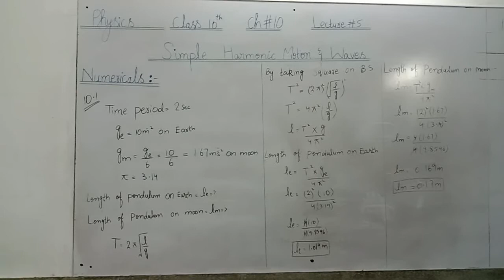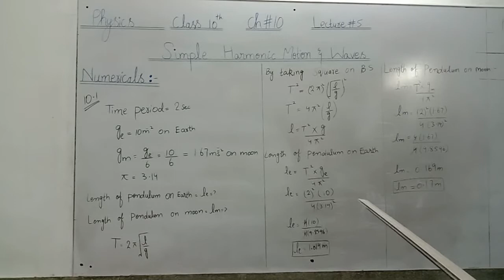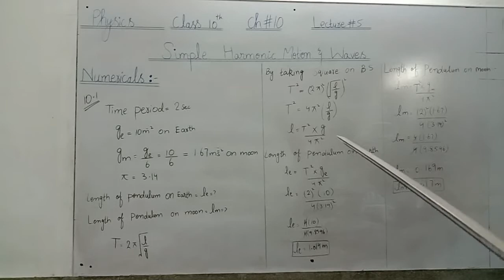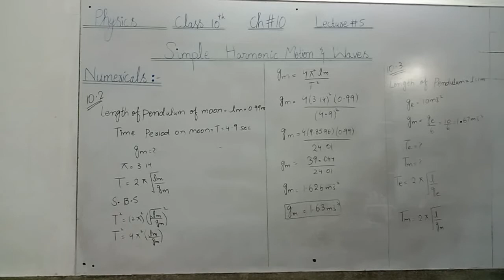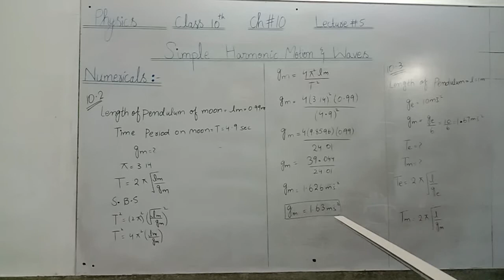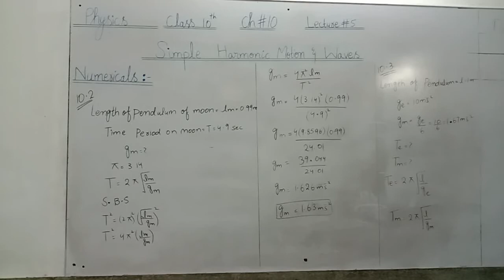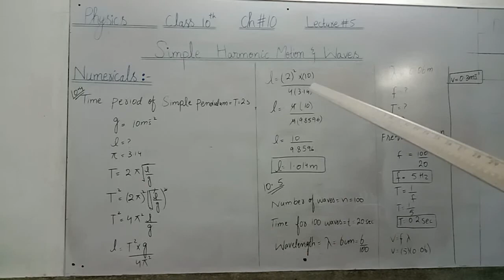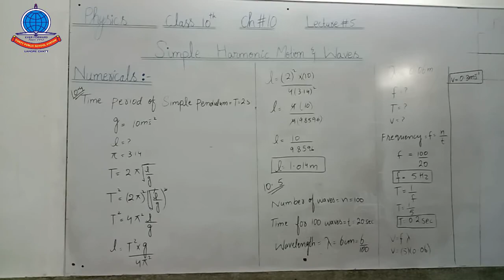Physics K 10 Lecture 5 Numericals 10 1 10 5